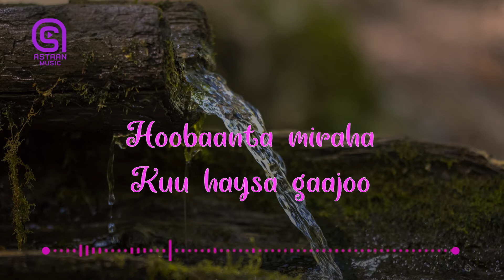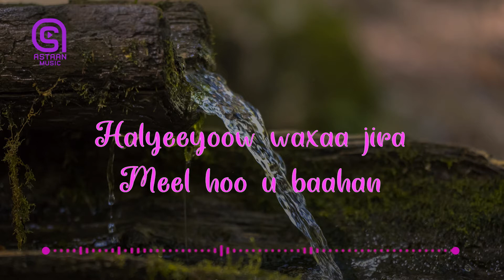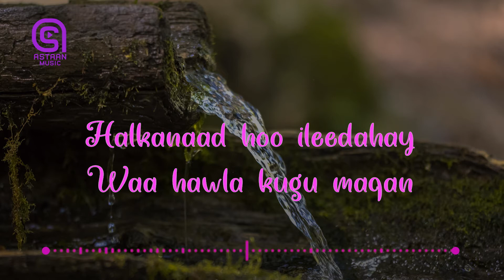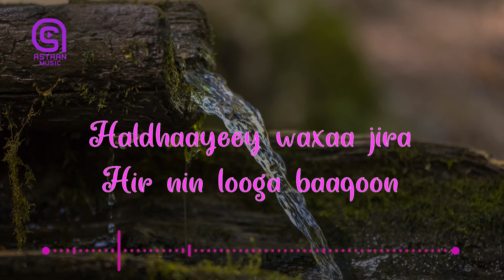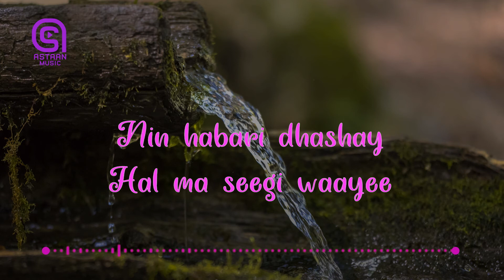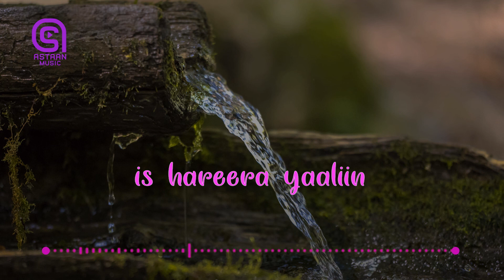Salaad Derbi iyo Seynab Cige Heesta | Helliyaalo | Astaan Music 2020